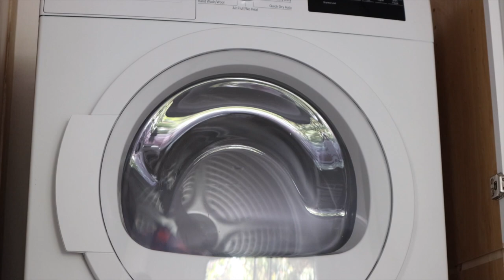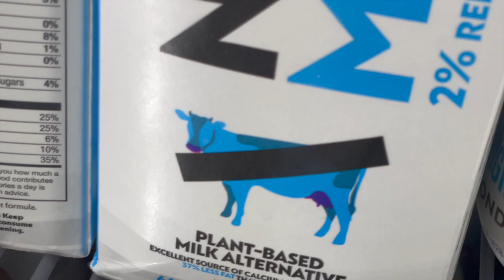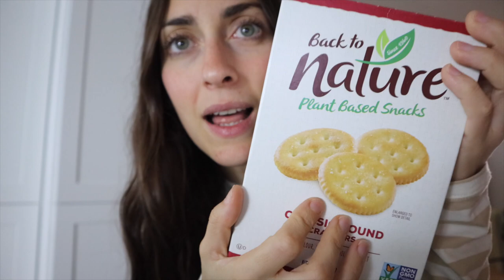DECO VLOG: Decorando la nueva casa | Raque Late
¡Hola a todos! ¡Nuevo vídeo de decoración! Espero que os guste mucho, decidme vuestra opinión sobre los cambios y el antesydespues en los comentarios ¡aún quedan muchas cosas pero... esta casa ya va pareciendo más nuestra!

Programa de edición de video: Final Cut Pro X
Cámara: Canon M6 MARK II